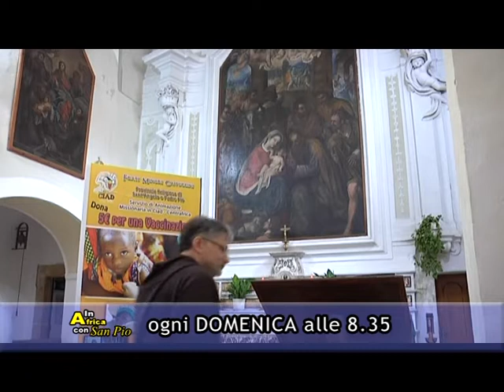In AFRICA con SAN PIO (promo)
Fr. Franco Gitto
Responsabile dell'animazione missionaria della provincia di Sant'Angelo e Padre Pio ogni domenica alle 8.35 dal convento dei frati cappuccini di Larino racconta fatti, storie e protagonisti dei 50 di presenza dei confratelli di Padre Pio nel cuore dell'Africa (Ciad-CentrAfrica). 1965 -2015